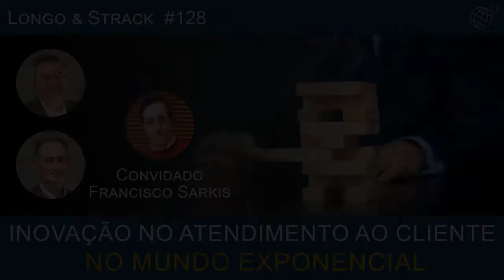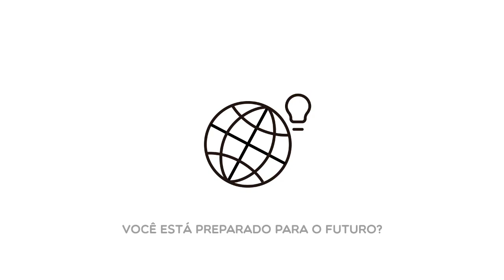Inovação no atendimento ao cliente - Longo e Strack 128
Neste episódio, Mauricio Longo e Alexandra Strack recebem como convidado Francisco Sarkis para uma conversa sobre o estado do atendimento ao cliente nas empresas e sobre como se poderia inovar neste espaço.